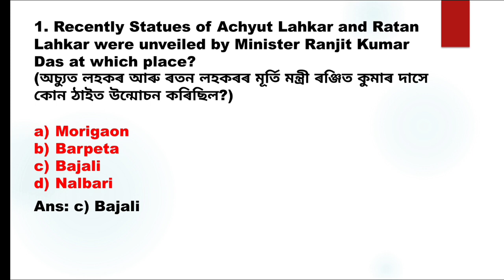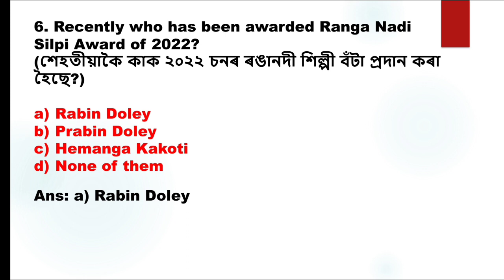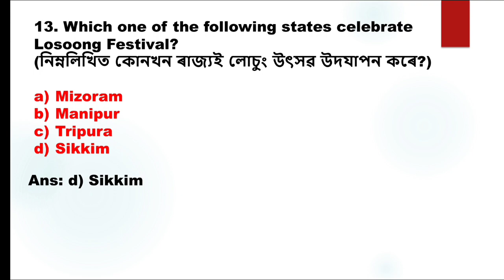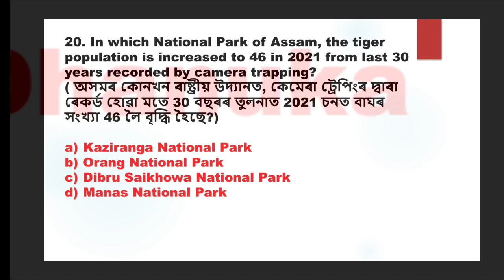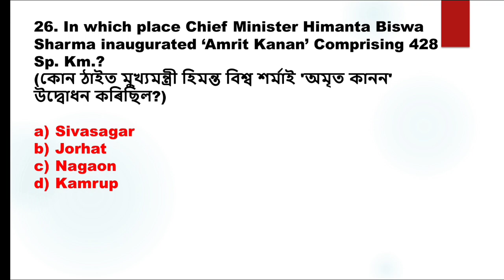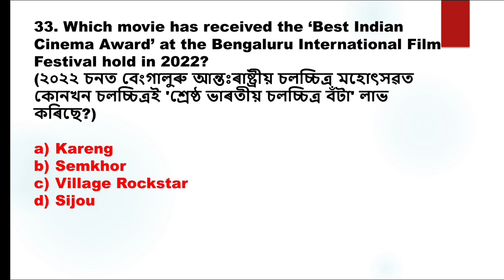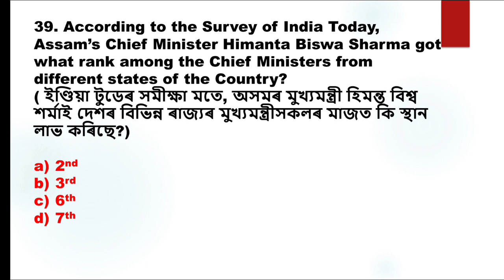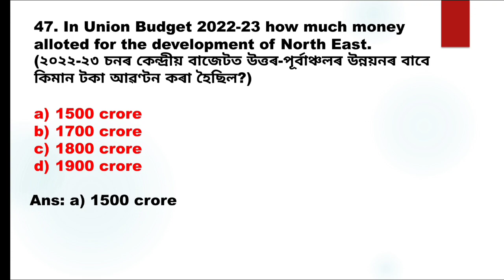Assam Current Affairs 2022|January, February and March 2022 Current Affairs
Assam Current Affairs 2022|Current Affairs Assam|January, February and March 2022 Current Affairs|gk achievers

assam current affairs 2021 in assamese
assam current affairs 2022 in assamese
current affairs for assam police si